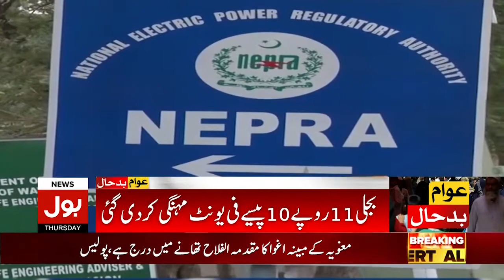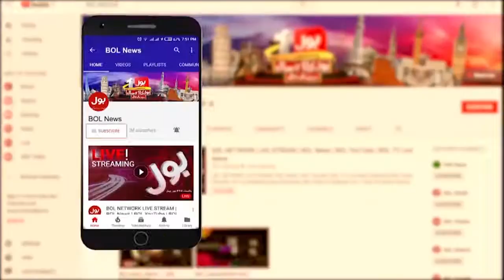Shehbaz Govt In Action | News Bulletin At 9 PM | PTI Leaders Latest News Update